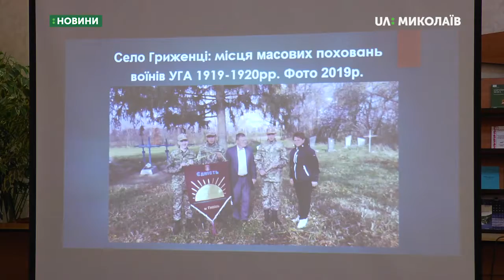У Миколаєві відбулась краєзнавча конференція учнівської молоді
Проблеми екології, культуру та історію рідного краю обговорили школярі з 17 областей України під час 10-ї Всеукраїнської краєзнавчої конференції учнівської молоді «Мій рідний край, моя земля очима сучасників».